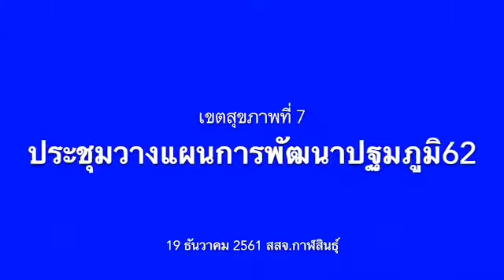ประชุม ปฐมภูมิ เขต7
19 ธ ค 61  สสจ กส